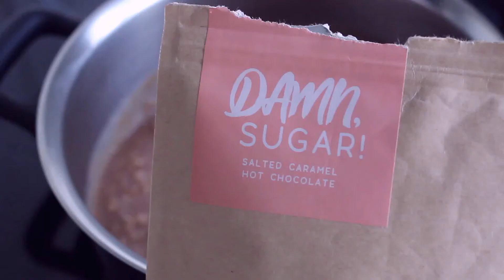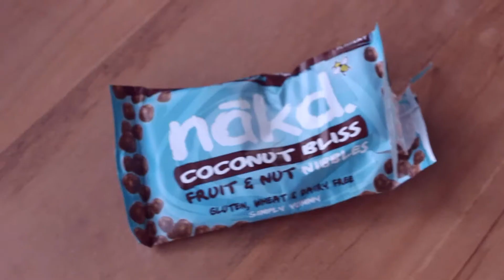WHAT I EAT FOR A FIT & HEALTHY BODY | VEGAN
What I Ate Today, Vegan, Healthy and Easy. My ebook with 21 vegan recipes Full recipes below

CHOCOLATE OATMEAL
1/2 cup water and rice milk
1/2 cup oats
1 tbsp chocolate mix
coconut flakes
chia seeds
flax seeds

SNACKS
coconut nibbles
10 almonds
2 slices raisin bread
weetabix w/ rice milk and passion fruit

LUNCH
bread with plantain, coconut flakes, raisins and maple syrup
2 slices of bread with hummus

DINNER
whole lasagna (see ebook)